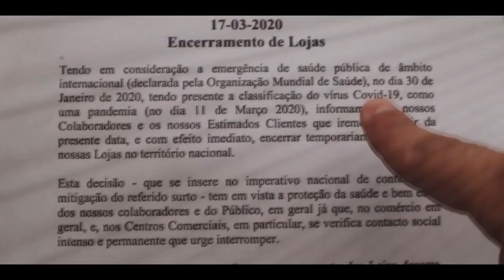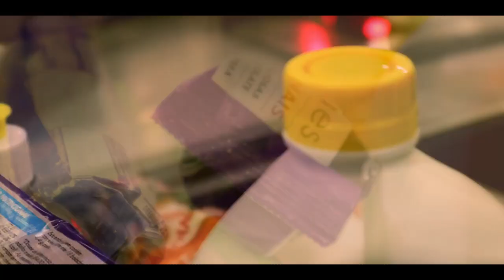🦠CORONAVIRUS - 🛒SALIENDO AL SUPERMERCADO EN CUARENTENA, SOBREVIVIENDO A PANDEMIA EN EUROPA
El CORONAVIRUS se ha convertido en Pandemia, Estamos en cuarentena pero nuestra responsabilidad social de comunicar es mas fuerte que cualquier otra cosa, asi que, aprovechando la excusa de que se puede salir a comprar al supermercado, registramos un poco la situación con nuestra cámara y nos encontramos con ESTO!
Espero les guste y recuerden...

🎥 Youtube.com/Veniziniesta

👍 Facebook.com/VenizIniesta

📸 Instagram.com/veniziniesta

🗨 Twitter.com/VenizIniesta

👽 Tiktok.com/@veniziniesta